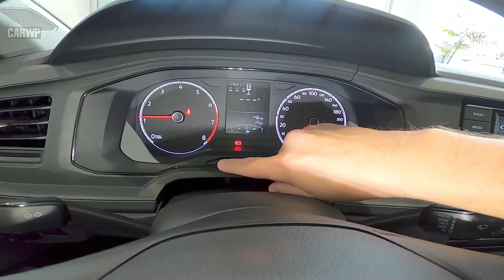MENOS CARO? Novo Polo Comfortline fica mais barato!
Por algum motivo, a fabricante resolveu dar um desconto de R$ 1 mil, baixando o preço para R$ 101.990.